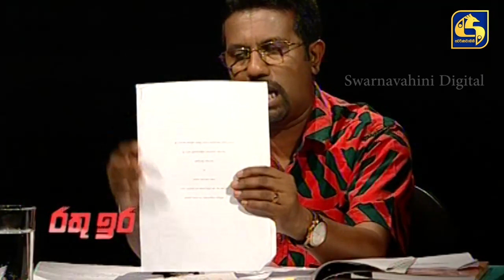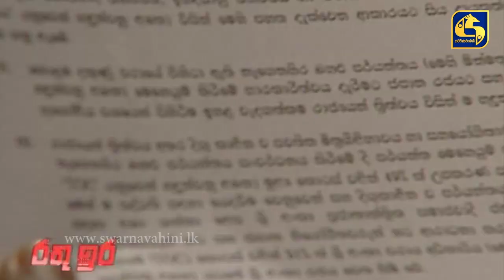රතු ඉර උණුසුම් කළ ඉඩම් හොරු